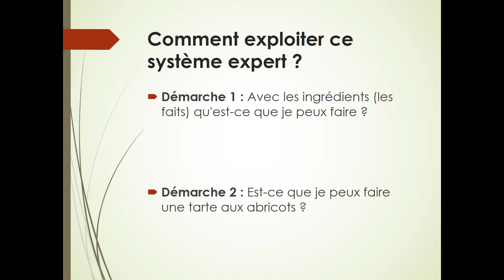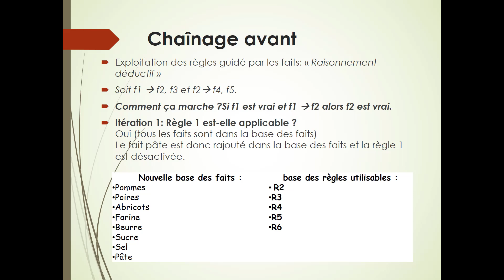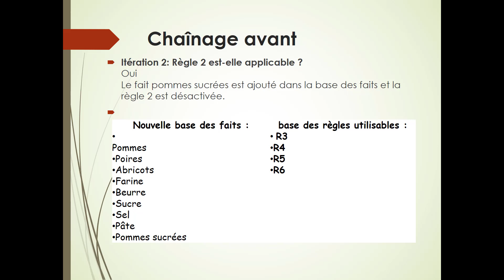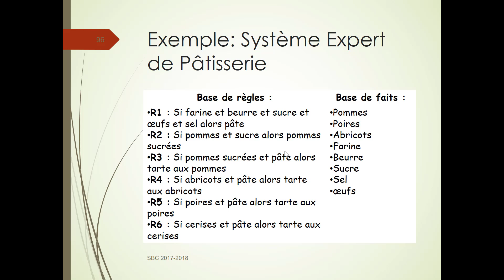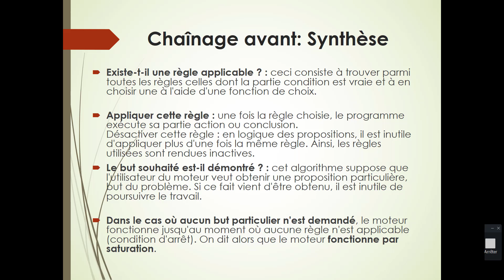chainage avant exemple